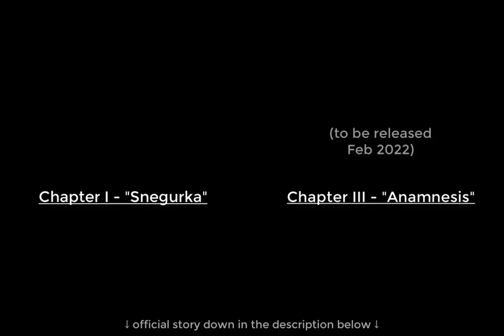II - Time lost 【ShadowTenshii】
Chapter II - Kaitou

Tenshii’s hammering heartbeat echoed in her ears, slowly fading away, as she took in her new, much darker surroundings. It wasn’t too dark, however, as a lantern materialized in front of her, dimly giving off light.

Picking up the lantern cautiously, she waved it steadily around, eyes raking in the unremarkable stone walls of the underground passageway she seems to have arrived in, when the light reflected off a pair of bright eyes in the distance.

Startled, Tenshii almost dropped the lantern. Peering closer, it appeared to be some cat-like creature, somehow carrying a swirling globe with its mouth.

Tenshii frowned and inched closer. ‘The globe seems rather familiar…’

The creature continued to stare at her as she approached, tilting its head, before abruptly turning around and gracefully scampering away.

Tenshii scrambled to follow it further into the tunnel, footsteps echoing harshly with every step, shadows multiplied and reflected on the uneven stone walls.

The chase was on.

“Whoa.”

The creature had led her to a spacious but unfurnished room, brightly filled with towers and pyramids of mesmerizingly glowing orbs.

‘But where did the creature go?’, thought Tenshii, as she surveyed the room more critically, finding and locking eyes with--

The Shadow.

“I’d ask how you got here, but if I had to guess, you don’t know yourself either,” the Shadow remarked distractedly from their seat on the ground, surrounded by globes.

Pulling a face, Tenshii changed the topic, “Where are we? What was the cat-like creature that brought me here? And why are there so many globes--”

“Ah-ah-ah-ah~!” the Shadow interrupted, waggling their finger. “Too many questions. You’re going to upset Mercury here.” It was then Tenshii noticed the feline sitting in their lap.

The creature purred contentedly as the Shadow gently petted its head. “I can answer a teeny bit though. These orbs that Mercury brought here? They represent your memories that are lost to Time. Here, take a closer look.”

The Shadow picked up a nearby sphere and casually tossed it towards Tenshii, who dropped the lantern with a deafening clang in haste to catch it. She glowered at the Shadow, who looked amused.

Tenshii turned her attention to the orb in her hands, turning it around as the swirling fog cleared--

Her breath hitched at the younger Tenshii shown in the globe.

 　　Forgotten childhood bliss. Unaware and uncaring of the future, living in the present.
 　　Stagnant time, no longer possessed.

 　　No longer remembered.

“...and that’s enough!” The Shadow plucked the globe delicately from Tenshii’s clammy hands, tucking it away. Tenshii immediately swiped at them, but they swiftly leapt out of reach. “Kind of makes you wonder how much more of these you’ve forgotten, eh?”

Tenshii’s eyes darted around, glancing at the thousands of spheres piled around them. She reached out towards one, ‘If I can take some with me--’

Deftly, the Shadow reappeared before her and batted her hand away. “Best not take too much baggage with you, you know? Let me take care of them for ya. I’m good at that, at least.” Just as abruptly as last time, they vanished, along with all the globes and the creature. On the floor, the forgotten lantern’s light slowly faded out, leaving Tenshii in the darkness.

“But I… I want to remember,” Tenshii whispered into the void.

"Time Lost"
key: C minor
time: 4/4 and 3/4 or 6/8

subs: 3715